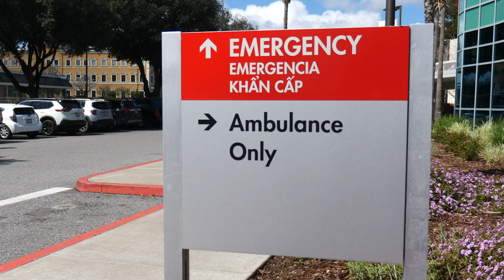Santa Clara County declares April as Distracted Driving Awareness Month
April is National Distracted Driving Awareness Month, and County officials on Friday announced a campaign to bring attention to this risky behavior with stepped up education efforts as well as added enforcement on the roads.

County Supervisor Joe Simitian, who wrote California’s first hands-free cell phone law as a State Senator in 2006, was joined by representatives from the County Sheriff’s Office and Emergency Medical Services at a media event on Friday to bring attention to the dangers of distracted driving.

“The technology is great,” said Simitian, “but we’ve got to use it wisely. If you have your hands off the wheel, your eyes off the road, and your thoughts somewhere else, that’s a deadly mix,” he said. “Good laws are a start, but every driver behind the wheel has to follow those good laws to keep us all safe.”

Simitian went on to observe that “in the first year our hands-free law was in effect we saw a 20% decrease in traffic fatalities here in California – 700 fewer fatalities. That means that every day, somewhere in our state, a couple of people got to sit down with their families for dinner who otherwise wouldn’t have made it through the day.”

The monthlong County campaign features social media posts and ads, including a billboard along Highway 101 in San Jose that reminds people to “just drive.” asks drivers to pledge to focus on the road, silence the distractions, and speak up for safety by encouraging friends and family to take the pledge and commit to focused driving.

“The pledge is more than just words – it is a commitment to making our roads safer for everyone,” said Jackie Lowther, the County’s Director of Emergency Medical Services.

According to the National Highway Traffic Safety Administration, distracted driving accounts for about 8% of all fatal crashes in the nation.

“It’s a significant challenge, but also one we have total control over,” said County Sheriff Bob Jonsen. “Put your phones down – whatever’s on there will still be there when you reach your destination. Think of it as a life-saving lifestyle change: Don’t take your eyes off the road or your hands off the wheel. Just drive.”

Distracted driving is any activity that diverts attention from driving, including talking or texting on your phone, eating and drinking, talking to people in your vehicle, fiddling with the stereo, entertainment or navigation system — anything that takes your focus away from the task of safe driving.

According to CHP data, there were more than 2,000 crashes involving a distracted driver in Santa Clara County between 2018 and 2022. Across the United States, crashes caused by distracted drivers claimed 3,522 lives in 2021, according to the NHTSA, and experts say the official number is likely a significant undercount because it is difficult for authorities to definitively prove that a driver was distracted right before a crash.

Law enforcement agencies have the authority to enforce “hands-free” laws, and the County Sheriff's Office will join other agencies in a monthlong crackdown on motorists using a handheld mobile device. These stops can include an educational reminder about the law, and repeat or severe offenders may be issued a citation.

TIPS TO AVOID DISTRACTED DRIVING:

Need to send a text? Pull over and park your car in a safe location.
Designate your passenger as your “designated texter” to respond to calls or messages.
Do not scroll through apps while driving.
Struggling not to text and drive? Put the cell phone in the vehicle's trunk, glove box, or back seat until you arrive at your destination.
BECOME AN ALLY:

Remind your friends and family: If you’re in the driver’s seat, it’s the only thing you should be doing. No distractions.
If your driver is texting or otherwise distracted, tell them to stop and focus on the road.
Ask your friends to join you in pledging not to drive distracted. You could save a life.
Share your pledge on social media to spread the word — JustDrive.